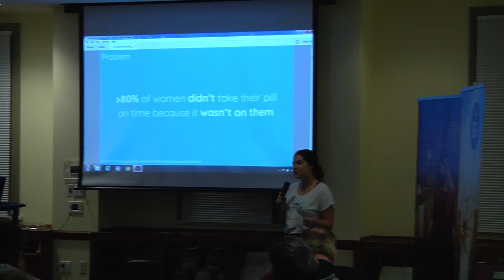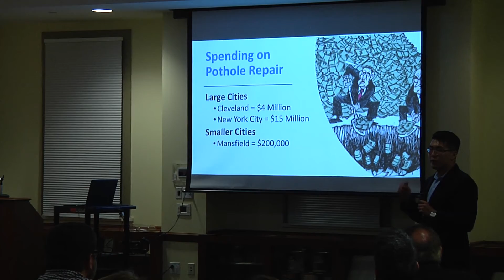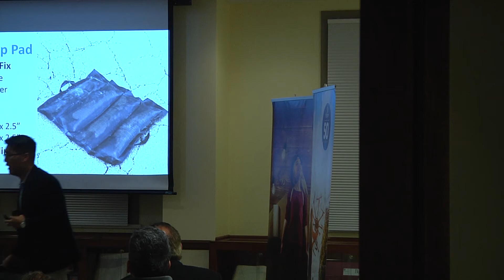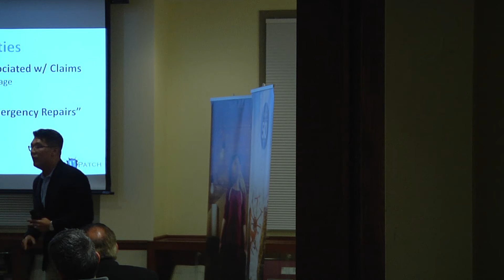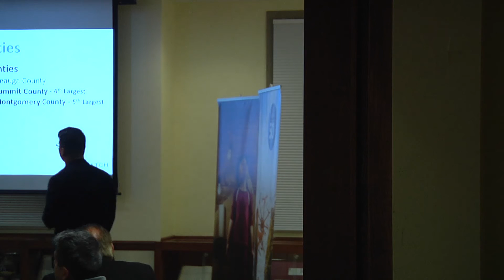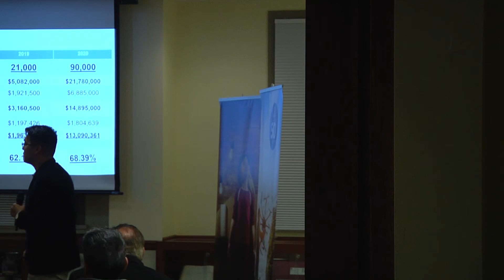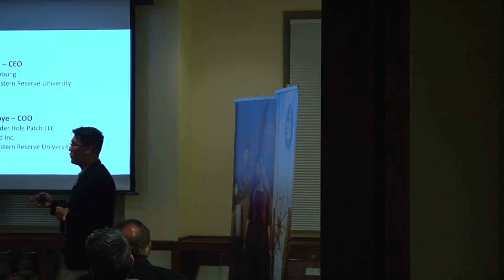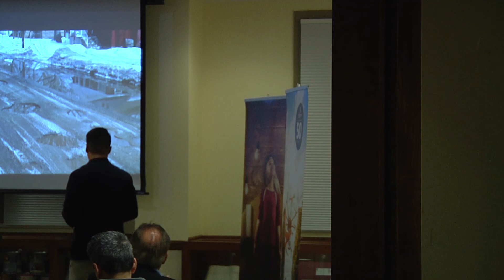Burton D. Morgan: Pitch Night 11.15.17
The annual pitch competition at the Hudson Library & Historical Society.